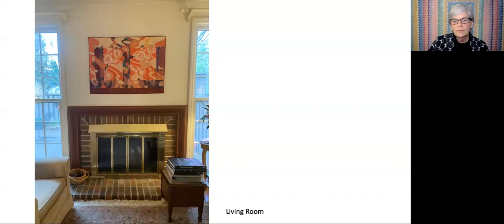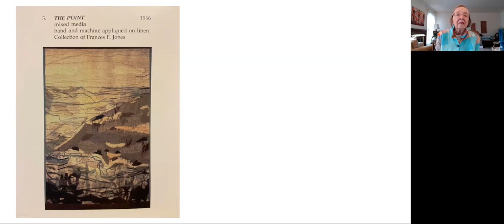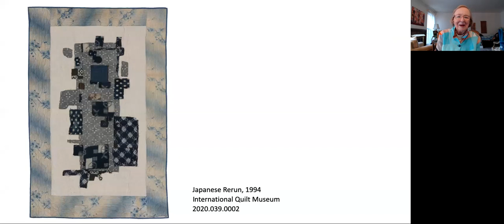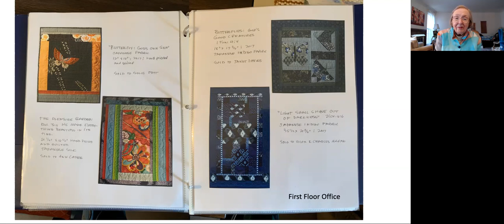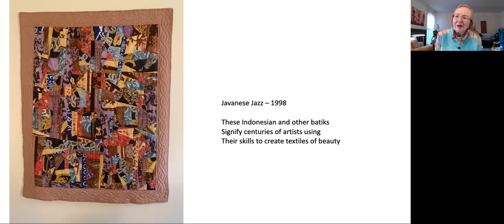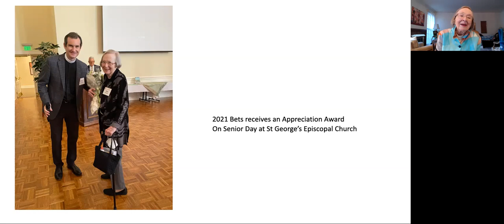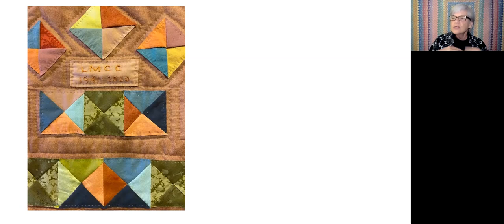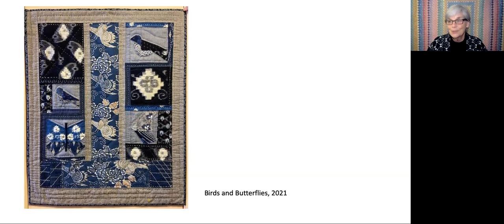QSOS interview with Bets Ramsey conducted by Merikay Waldvogel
Quilters' Save Our Stories (QSOS) is a project of the Quilt Alliance. This QSOS interview was conducted via Zoom on Monday, January 2, 2022.